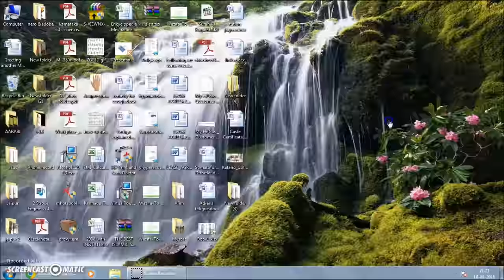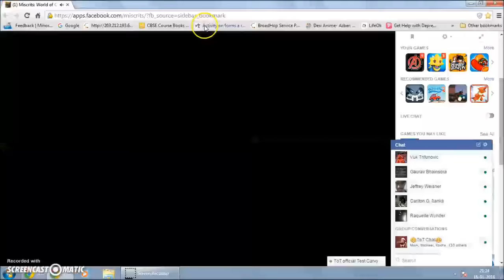Miscrits (WOC):--- Safdar (ToT) Vs Kirce N Darko (TSA)